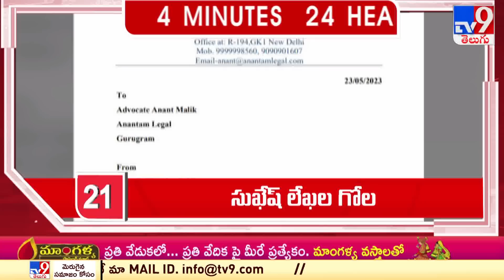4 Minutes 24 Headlines | 8 AM | 25-05-2023 | TV9